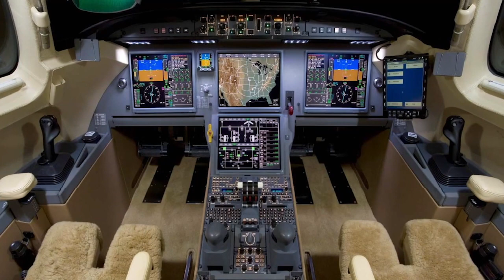Dassault Falcon 7X & 8X Management | Insiders' Insights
Charlie Bravo's Jenner Maher asks veteran pilot Thomas Mahoney about the challenges of flying the digitally-driven Falcon 7X and Falcon 8X, and learns how exceptional OEM support helps operators learn on the fly…

Thomas Mahoney is an aviation veteran with a depth of industry knowledge, having amassed 43 years of flying experience at the time of filming. Mahoney has overseen government relations and sales at an executive level for FlightSafety International, XOJET, and Universal Weather and Aviation, Inc. Having more recently transitioned to the role of pilot, Tom is well-versed in his profession.

For the latest aircraft for sale, intelligence, aviation services, and more,